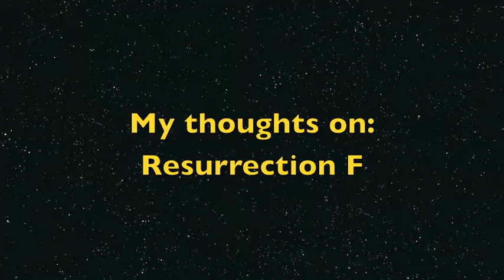A short review-Resurrection of F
Just a quick review of the most recent Dragon Ball Z movie.